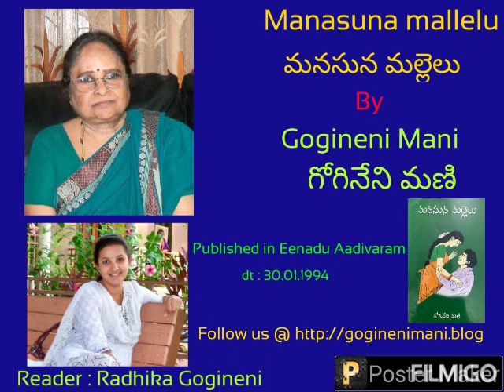Manasuna mallelu Telugu story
It's a story depicting the power of words and communication with hearts which is very much necessary for strong married life.

goginenimani.blog
for further Telugu stories and audio books etc.